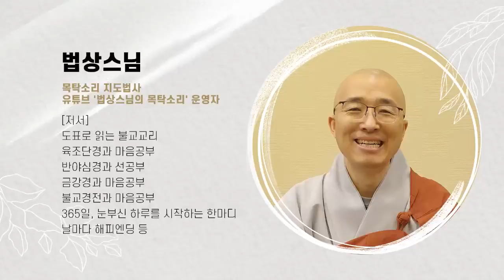[육조29] 내가 부처, 내가 진리, 내가 수행자다, 지혜롭게 투자하려면